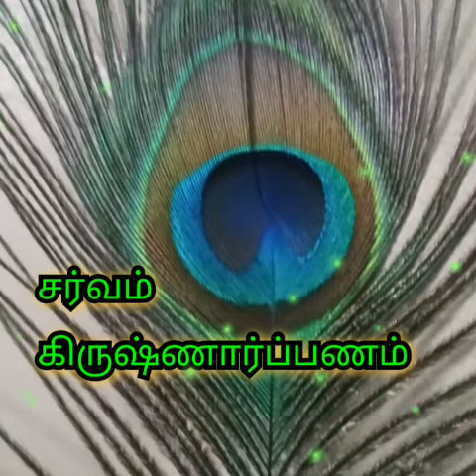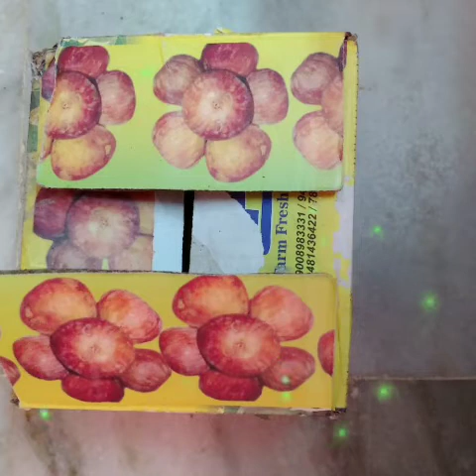figஅத்திபழம் நன்மைகள் benefits of fig in tamil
அத்திப்பழம் சாப்பிடுவதால் கிடைக்கும் நன்மைகள்.

விலை உயர்ந்த நிலையில் உள்ள இந்த பழம் அதிக பலன்களை அளித்திடும்.

அத்தி பழம் உண்டு அதில் இருக்கும் அசத்தலான நன்மைகளை பெறுங்கள்.